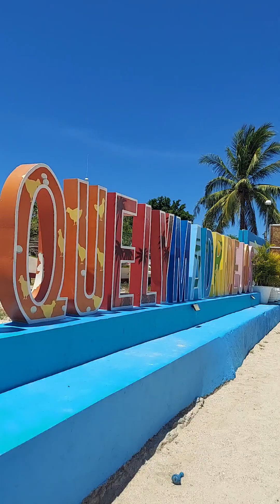The Unique Madrilejos Bantayan Cebu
Travel is love